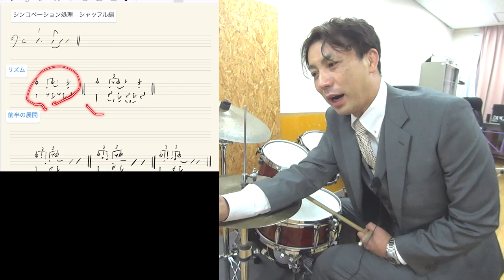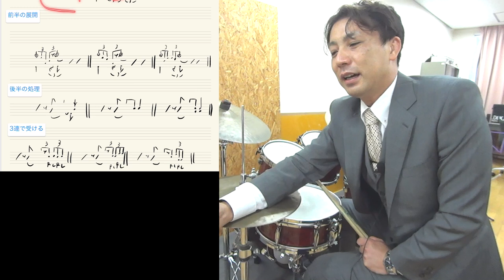シャッフルのシンコペーションアプローチ 桜の時 aiko のキメを題材に解説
aikoさんの桜の時のキメを題材に
シャッフルでよくある定番のキメに対する
アプローチを解説しました
このキメたくさん出てくることが多いので
バリエーションがないと
いつも同じになってしまいます！
考え方と組み合わせで
お！っと思われるドラミングができるかもです！

「桜の時」original from aiko | 歌ってみた 弾いてみた バンド で演奏してみた | 4K HDR 60fps

シャッフルのシンコペーションアプローチ
桜の時　aiko　のキメを題材に解説